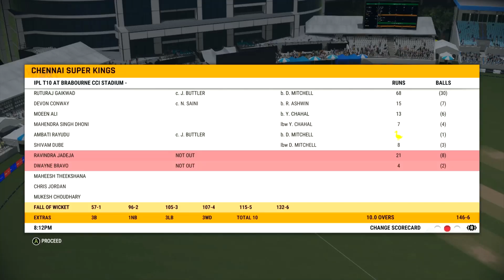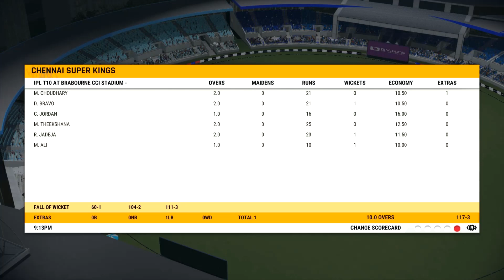IPL 2022 | Chennai Super Kings vs Rajasthan Royals | HINDI Commentary | Highlights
Chennai Super Kings vs Rajasthan Royals| HINDI Commentary in Cricket 22 Gameplay | 68th Match Highlights. Last League game of Chennai in IPL 2022.
Whistle Podu will come back next year!!!
WARNING - This video is just a gameplay from the video game "Cricket 22" played by me and don't relates the actual highlights of the real match.